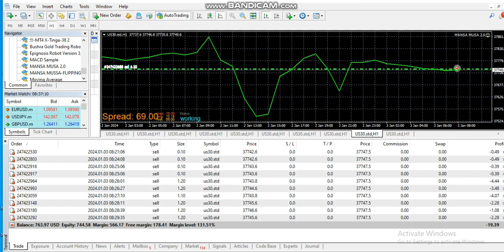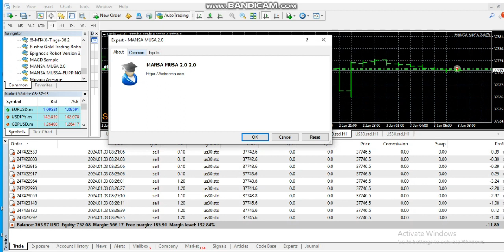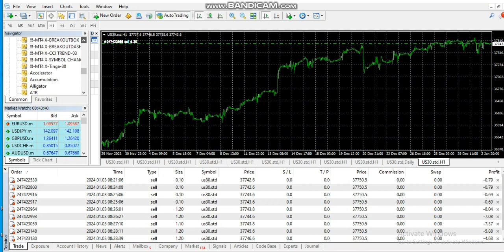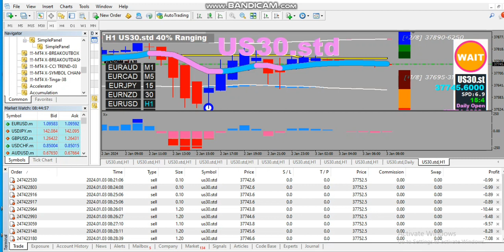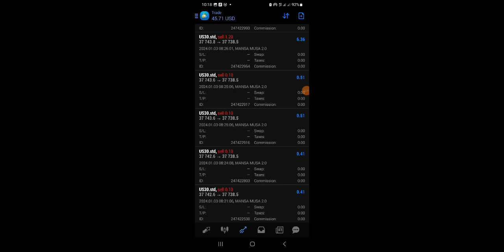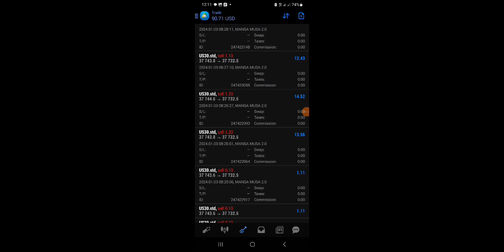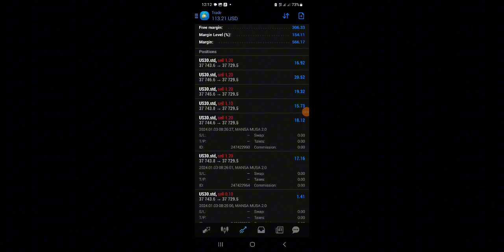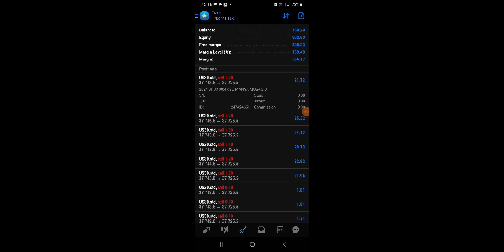Mansa Musa Robot 2.0 Mastery: Watch Me Turn Losses into $200 Profit LIVE - Best of 2024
Welcome to the ultimate financial journey! 🚀 In this exclusive 2024 profit challenge, witness the power of Mansa Musa Robot 2.0 as we turn the tide from $0 to $200 live, revealing the best strategies of the year.

📈 Join us in this step-by-step guide, where we navigate through the highs and lows, transforming negative balances into a $200 profit using Mansa Musa Robot 2.0. The best of 2024 strategies will be laid bare for you to implement and thrive.

🤖 Ready to master Mansa Musa Robot 2.0? Watch as we demonstrate real-time success, providing insights and techniques that can elevate your financial game.

For personalized guidance or further questions, reach out on

Let's embark on this journey to financial success together! 🌟

join chanel our